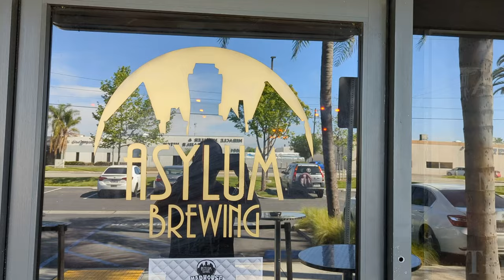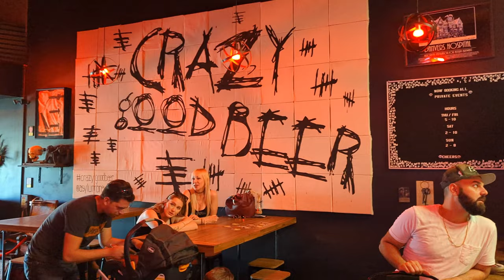HMBC tastes Asylum Brewing Co's Symphonic Reverb Amber Lager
Heavy Metal Beer Club tastes Asylum Brewing Company's Symphonic Reverb Amber Lager

Gmail @HeavyMetalBeerClub